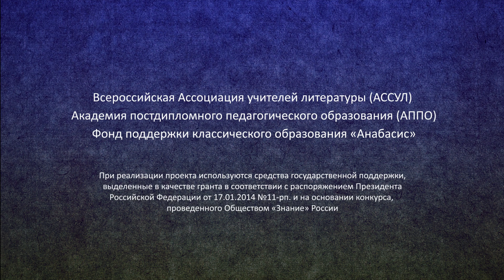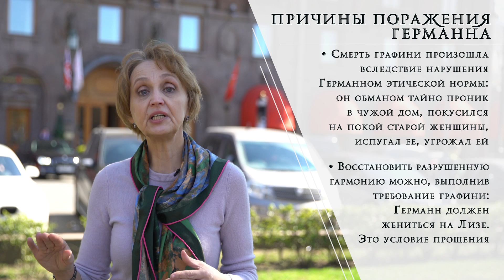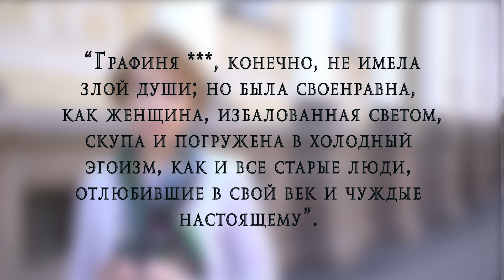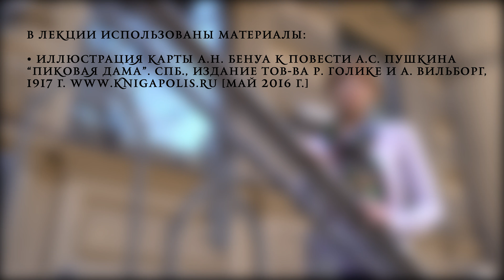Лекция 1.1 | Загадка Пиковой дамы | Татьяна Рыжкова | Лекториум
Лекция 1.1 Загадка Пиковой дамы | Курс: Петербургские мосты | Лектор: Татьяна Рыжкова | Организатор: Президентский физико-математический лицей № 239, АССУЛ